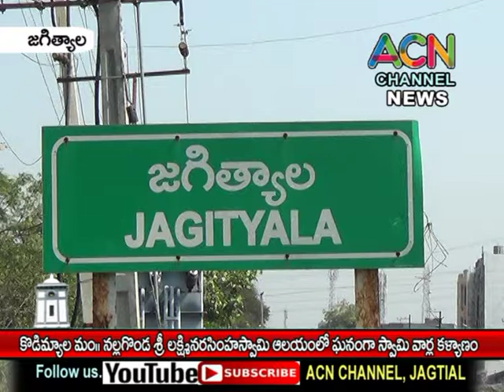జగిత్యాల జిల్లా కొడిమ్యాల మం. నల్లగొండ శ్రీ లక్ష్మీనరసింహస్వామి ఆలయంలో జరిగిన స్వామి వార్ల కల్యాణం